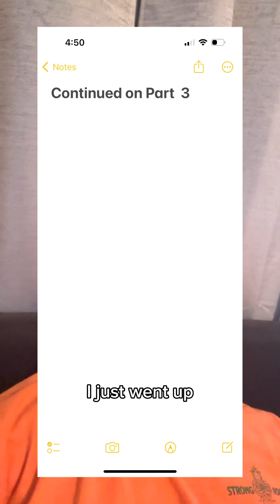How Gabris Landscaping Was Built (Part 2/4)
Part 2 of our lawn and landscape service business story.  From a lawn mowing business to a full service landscape design and build company, Jeff tells the story of how our company has grown into the business it is today, offering plant health care, lawn fertilization, weed control, insect and disease control on plants, lawn sprinkler system design, installation, & maintenance, hardscapes, pavers, and retaining walls, as well as snow plowing and holiday lighting.